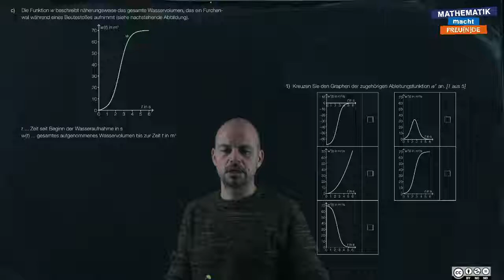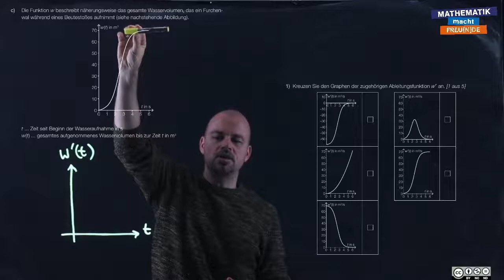sRDP A 288 (Fressverhalten von Furchenwalen c)